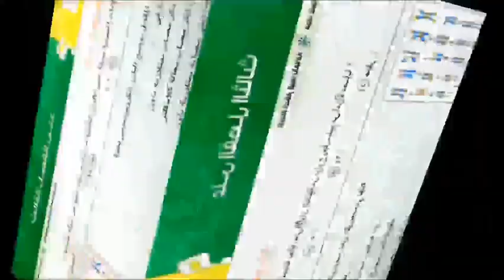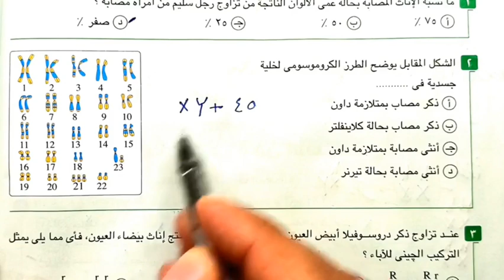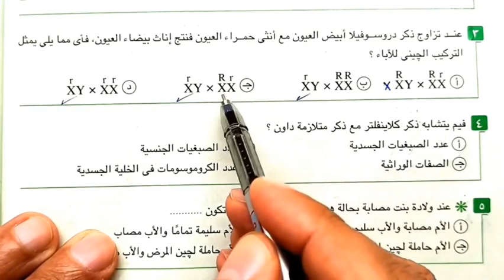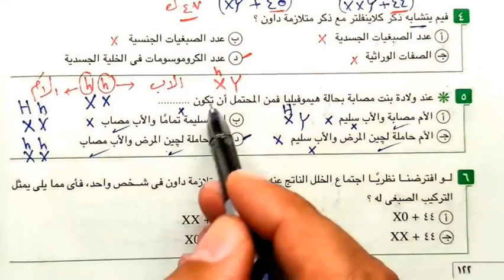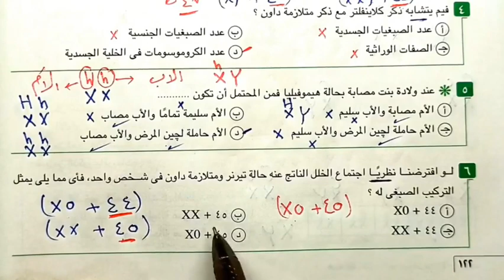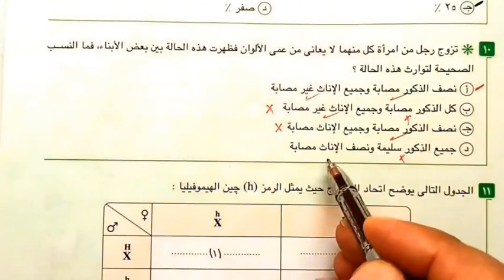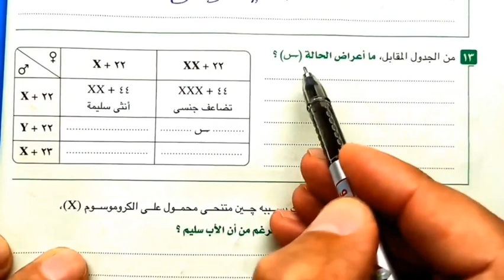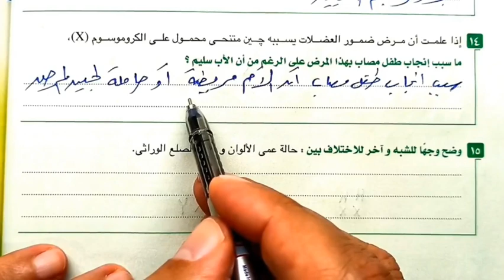حل الاختبار 3 علي الفصل الثالث 2023 احياء أولى ثانوى الترم الثاني